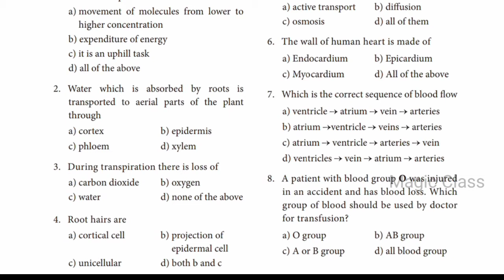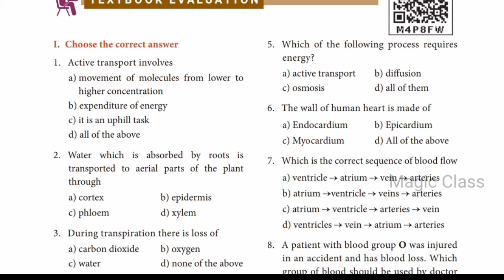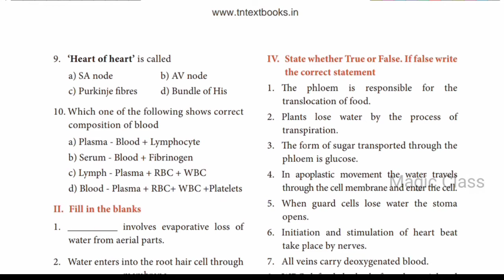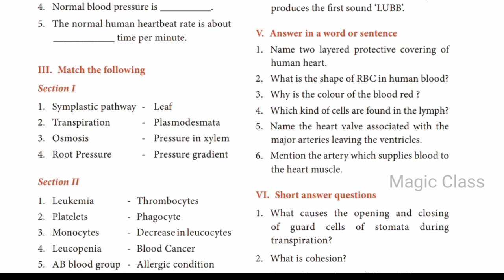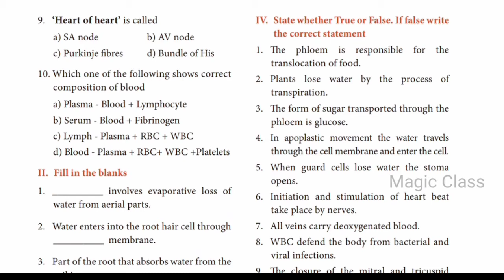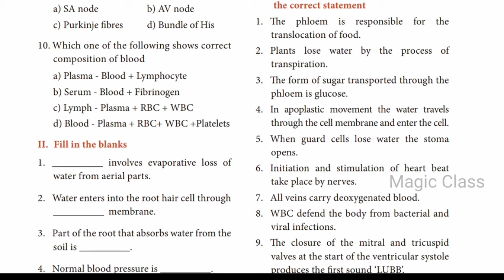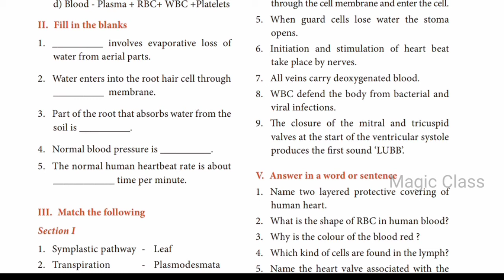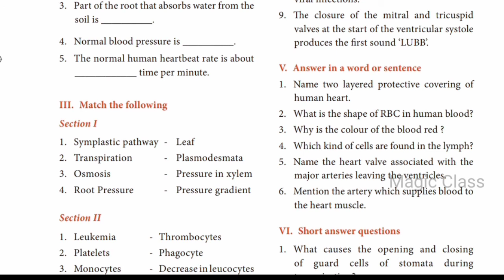transportation in plants and circulation in animals|class 10 science book back questions and answers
transportation in plants and circulation in animals | STD 10 full objectives with answers| class 10 science oneword answers

This online teaching platform shows standard wise and subject wise lessons which will be uploaded day to day on